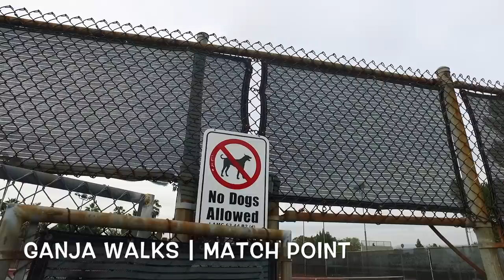GANJA WALKS | Drag Queen Plays Tennis with Puppy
Laganja Estranja runway plays with Lil Dabbers on the tennis court in Van Nuys. A cute puppy and a fierce drag queen! Match point!

Puppy mom Laganja Estranja (Rupaul's Drag Race, Season 6) and baby Lil Dabbers (Dabbers Day Out, Green XXXMas) are a sassy combination as they play with balls.  In this new series, Laganja goes to different locations and walks her dog in full day time drag realness.  Lil Dabbers loves tennis!  The duo wears matching Versace tennis outfits by Alex Navarro.

Like this video? Click some links!

Jay Jackson (Laganja Estranja), is a choreographer, drag queen, and activist based in Los Angeles, CA. After earning his Bachelor of Fine Arts in dance and choreography from the California Institute of the Arts, Jay appeared as a contestant on LogoTV's Season 6 of RuPaul's Drag Race.

Laganja’s choreography credits include commercial artists Miley Cyrus and Brooke Candy. In 2016 LaganjasDanceSchool was founded, an international high-heels masterclass and confidence workshop which has been held in dozens of cities across Europe, Central America, South America, and the United States. Laganja also appeared as a contortionist along side Christina Aguilera for the American Music Awards, in VICE's "Bong Appetite," and in Gareth Pugh's fashion film "PITTI."

Do You Dance?  Laganja teaches class world wide!  For our class offerings, please visit our Eventbrite: